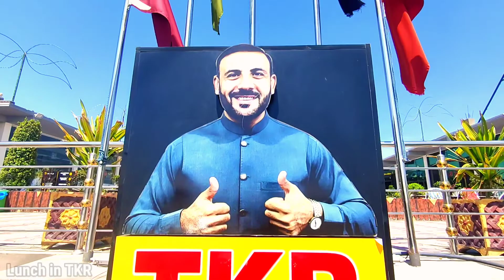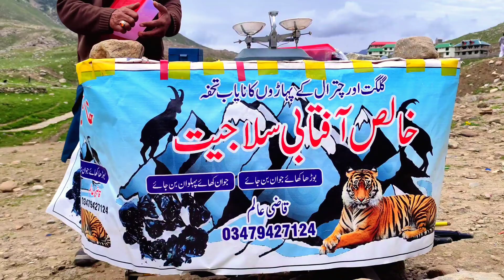Naran kaghan tour , Naran kaghan trip | Naran vlog | Saif ul malook Lake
Naran kaghan tour , Naran kaghan trip | Naran vlog | Saif ul malook tour

Naran kaghan trip, naran kaghan vlog , saif ul malook tour , saiful malook vlog , Peshawar to naran, Pakistan beauty, vlog, daily vlog, Pakistani vlog.

Note;

Track 🎵...

 Title ; Sunray valley by Scandinavienz
Genre and Mood : Dance & Electric + Happy.